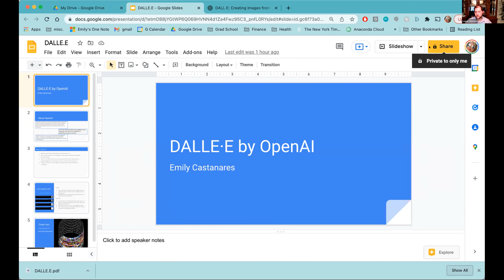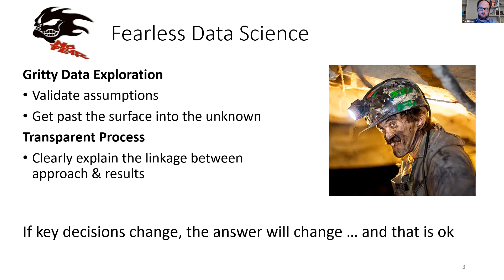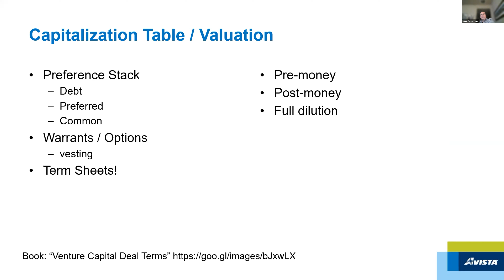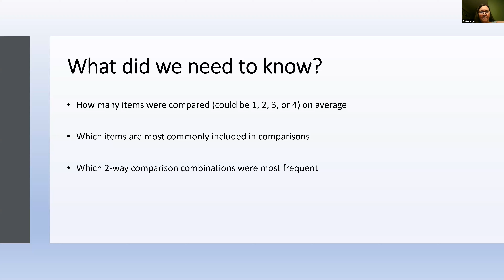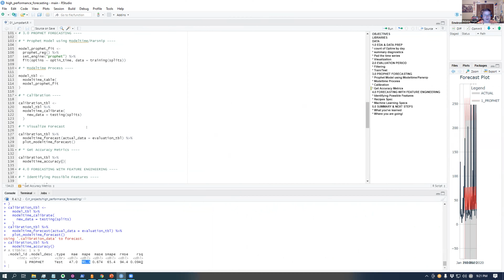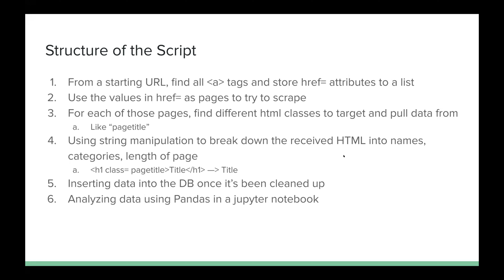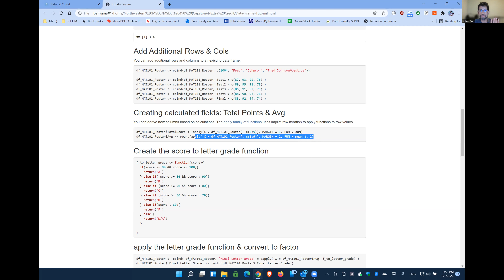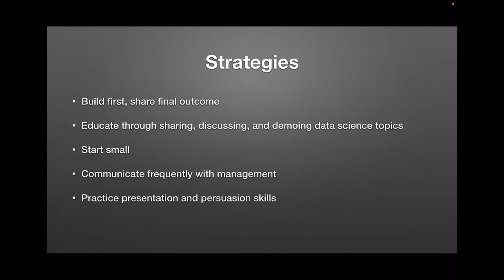MSDS Show and Tell 2022-02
Student presentations from MSDS 498 and MSDS 401.

Topics and Presenters
1. Donald Darang – Presented on Teenage Pregnancy
2. Emily Castanares. 0pen AI/ Salvadore Dali
3. Todd-Howard Presented on Data Science Framework and real world connections.
4. Mark Gustafson- Startup Funding
5. Chris Festa – Data Integrity
6. Kristen Allen – Market Basket Analysis
7. Steven Avary- Differential Equations
8. Nicholas Vasile – Forecasting.
9. Salma Aly- Numba ( fast machine code)
10. Jody Spearing- Creating a Mobile app
11. Andrew Whelan- Web Scraping
12. Alexander Bretoi- Tidyverse
13. Robert Barr- Data frame manipulation
14. Ashton Duke- E-commerce
15. Bronsin Jabraeili- Change Management